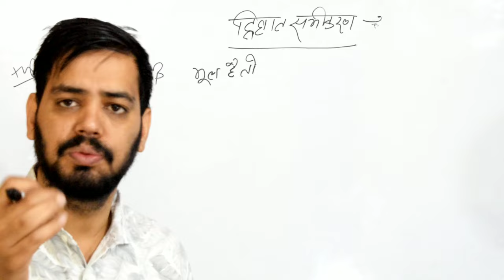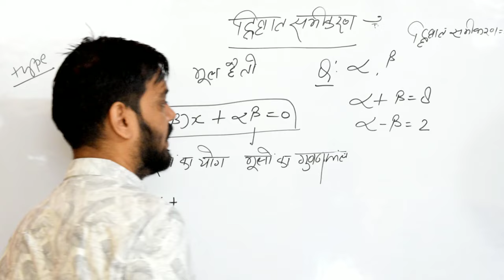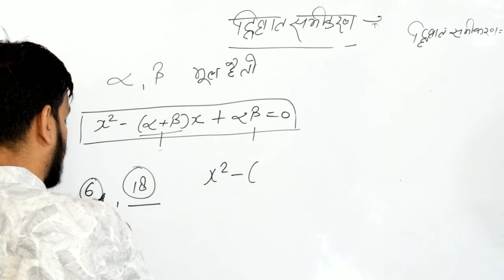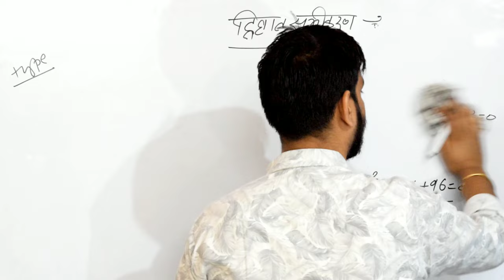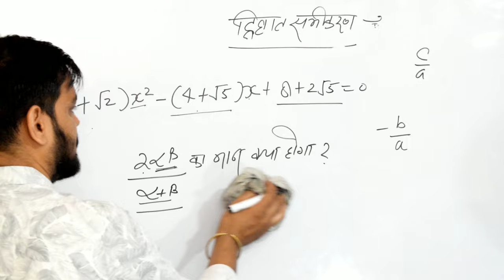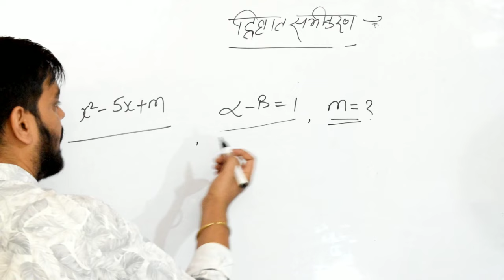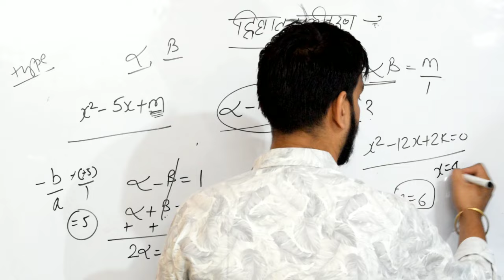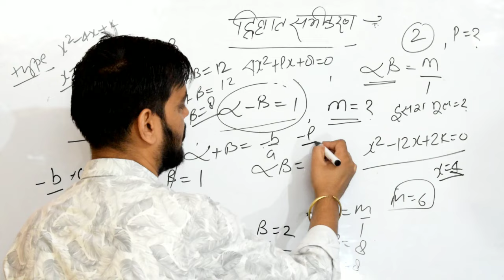UKPSC S.I exam- द्विघात समीकरण व उसके मूल ।। Quadratic equations । Uttarakhand Subinspector exam